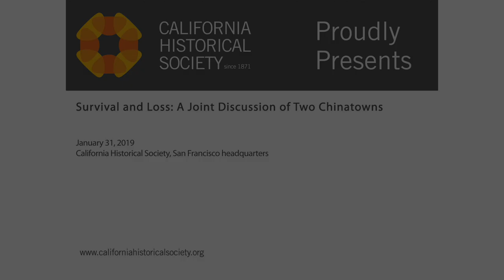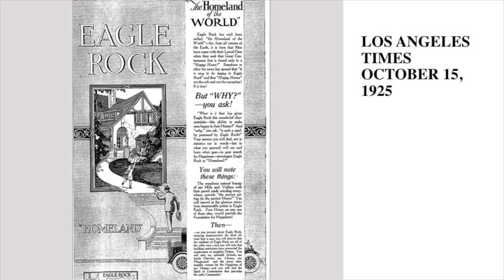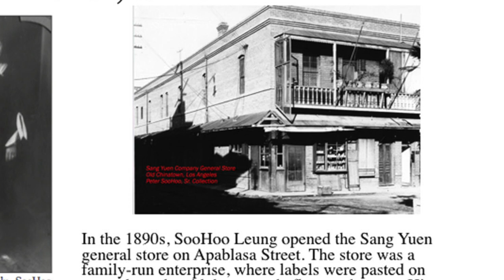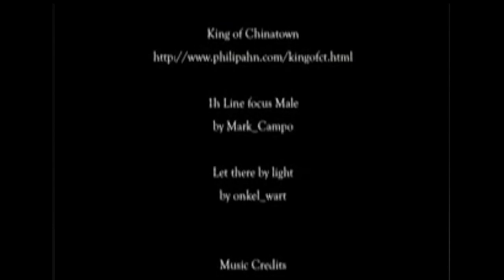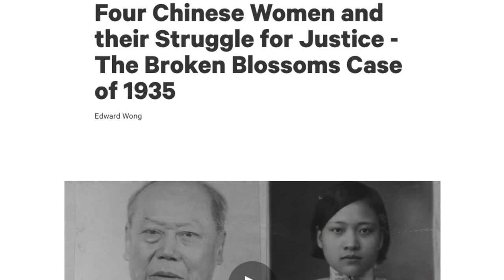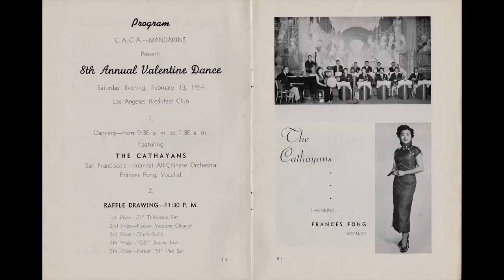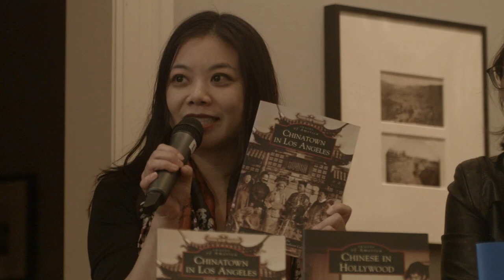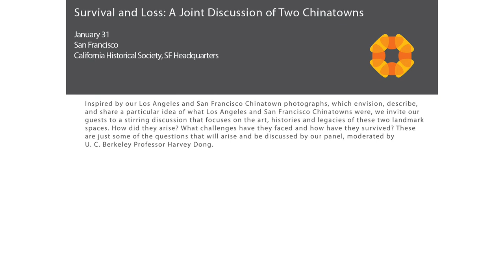Survival and Loss: A Joint Discussion of Two Chinatowns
Inspired by our Los Angeles and San Francisco Chinatown photographs, which envision, describe, and share a particular idea of what Los Angeles and San Francisco Chinatowns were, we invite our guests to a stirring discussion that focuses on the art, histories and legacies of these two landmark spaces. How did they arise? What challenges have they faced and how have they survived? These are just some of the questions that will arise and be discussed by our panel, moderated by U. C. Berkeley Professor Harvey Dong.